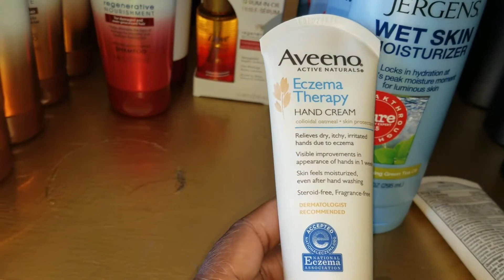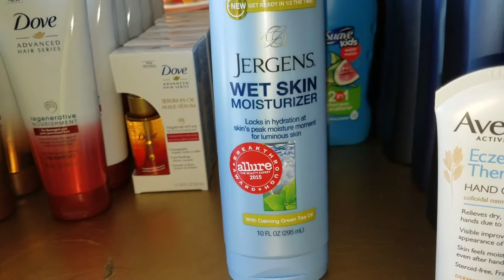Small haul from VONS😉 YMMV...